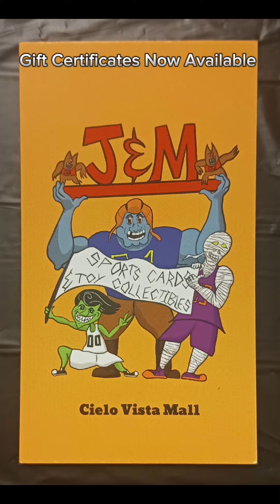Unboxing Dragon Stars and Aaron Jones Pop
Quite a few Dragon Stars dropped in and an Aaron Jones Funko Pop!